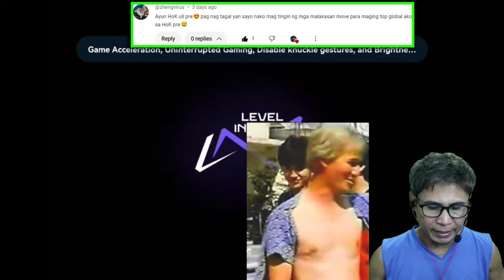HOK ARCANA | Paano ba mag Customize ng Arcana sa HOK?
Paano ba mag customize ng Arcana sa HOK?
(How to customize Arcana in HOK?)